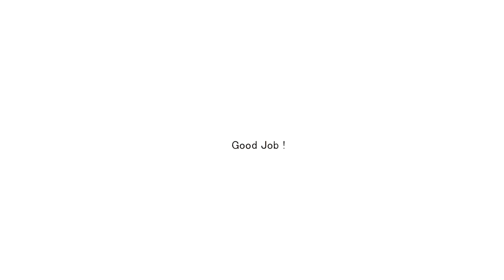30秒ドローイング 【男の人編】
STAY HOME
ちょっと難しめかも、ファイティングポーズが多め
男性のポーズだけを厳選して10パターン